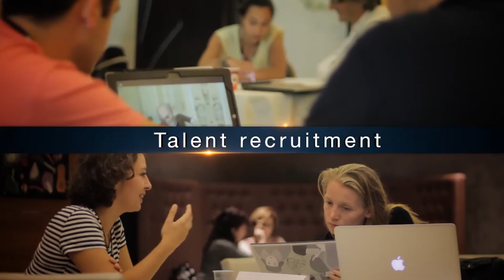Mifa - The International Animation Film Market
Annecy is an unmissable event for animation fans and industry professionals. Over the years it has become the biggest animation gathering in the world, supporting transformation and keeping its finger on the pulse of world production.

The International Animation Film Market (Mifa) is the biggest event on the international animation film industry for more than 30 years now!

* +9000 Annecy attendees
* 2800 Mifa attendees
* 370 buyers, distributors & investors
* 555 exhibitors
* 85 countries

Facebook + Twitter + Instagram: @annecyfestival